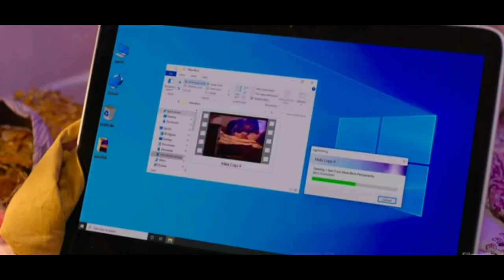YE KON AA GAYA 🤯ll Escaype Live Ending explained in ( Hindi ) ll Summeriya